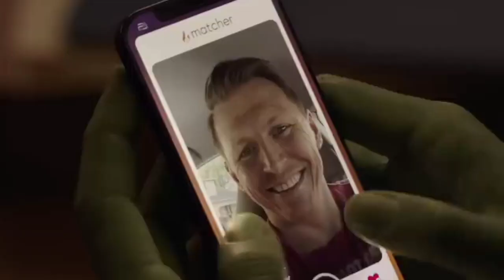अश्लील लौंडिया SHE HULK || SHE HULK अश्लील ओरत PART 2 || TOXIC MARVEL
[5/6, 7:31 pm] I Like My Veriants😉
: She hulk, Hulk
, jennifer walters she hulk
, super, heroes, funny
, comedy,
 gaming,
explained,
pjexplained,
 science
, she hulk trailer,
 she hulk mcoc,
 she hulk vs spiderman,
she hulk full movie,
 she hulk movie in hindi
, she hulk fight, she hulk full movie in hindi,
she hulk versus hulk, she hulk and spiderman, she hulk animated, she hulk and thor,
she hulk and hulk smash
, she hulk and red hulk,
she hulk and the hulk,
 India, bruce banner
, explained in hindi, mcu
, disney plus, series, love
[5/6, 7:33 pm]
I Like My Veriants😉:
She Hulk,
 disney plus,
marvel she hulk,
mcu she hulk,
she hulk mcu
, she hulk marvel,
 she hulk
, mcu
, Super India
, Super India She Hulk,
 She Hulk hook up
, she hulk sleep with,
 she hulk Thor,
she hulk love
, she hulk love Interest,
 she hulk sleep with Tony,
she hulk one night stand
, she hulk date with,